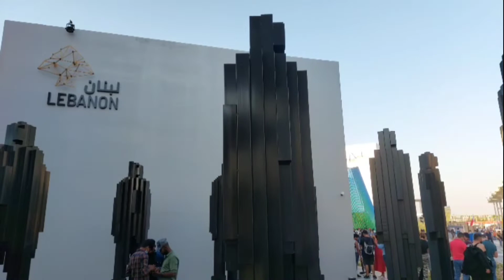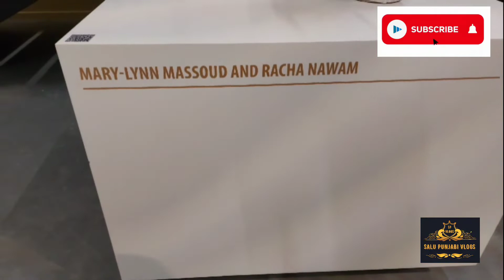Lebanon Pavilion ! Lebanon Pavilion In Dubai Expo 2020 ! Punjabi Vlogger in Lebanon Pavilion !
The Lebanese people are rooted not just locally, but in the world. We aim to bring endless opportunities home by using our minds, and inspiring and merging our traditions with global perspectives.
Lebanon Pavilion
Lebanon Pavilion In Dubai Expo 2020
Punjabi Vlogger in Lebanon Pavilion !
Lebanon Calture
Lebanon Fashtion
Lebanon People in Dubai Expo 2020
Lebanon in dubai
Lebanon life style in dubai
Lebanon Food
Lebanon Art
Salu Punjabi In Lebanon Pavilion
Beirut City
Dubai Vlogger